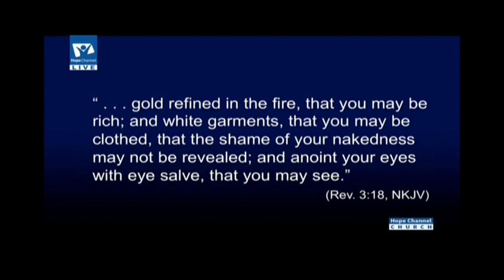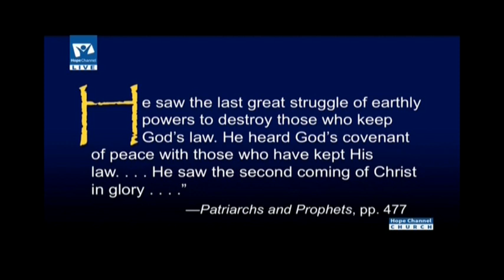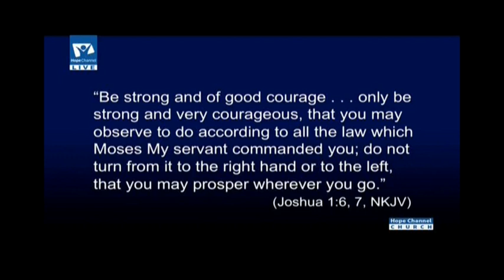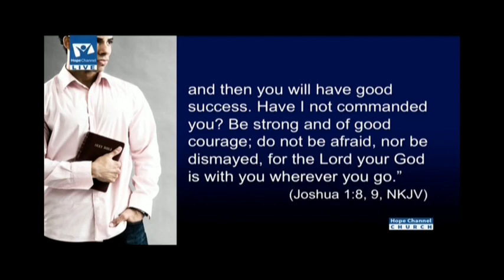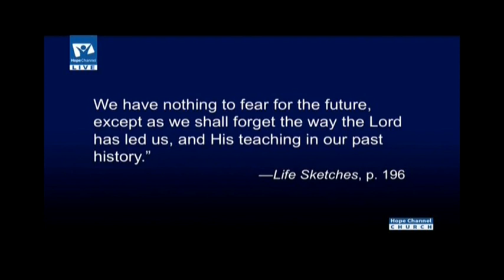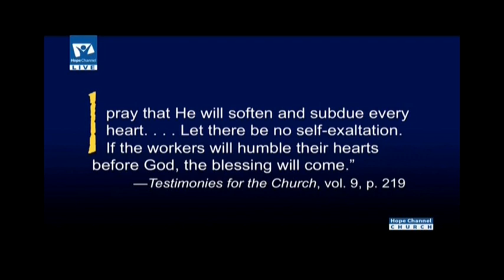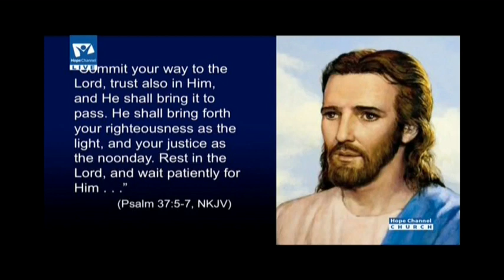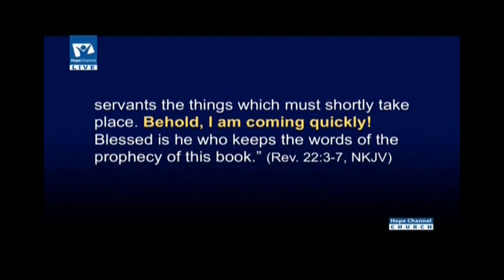Ted N.C. Wilson 07-11-2015